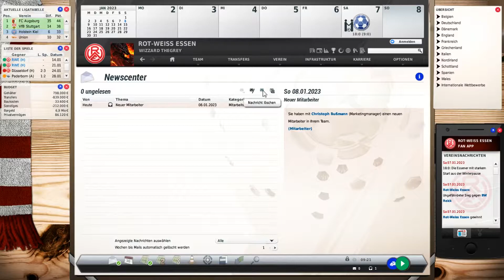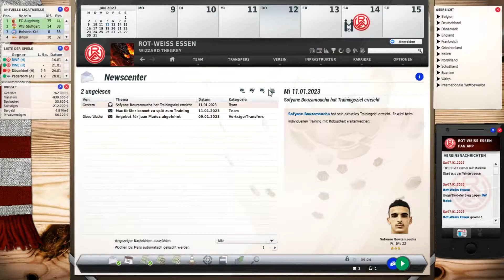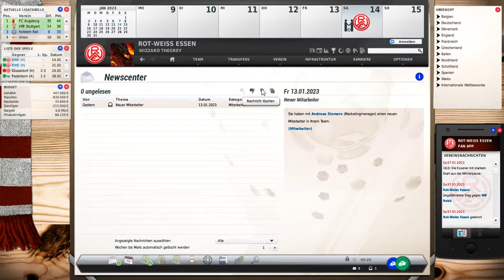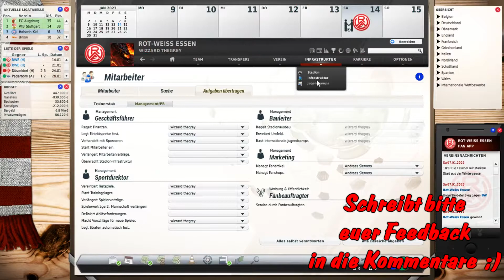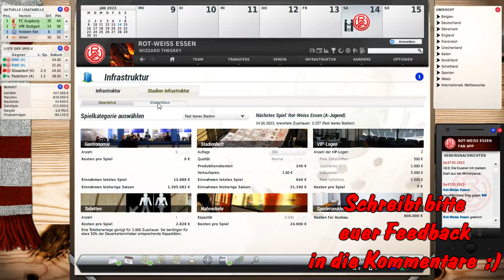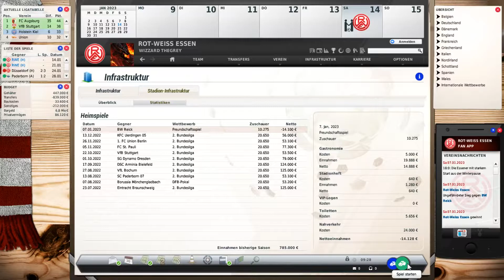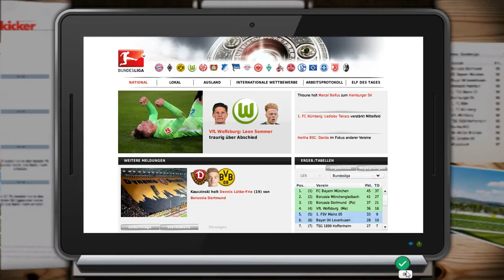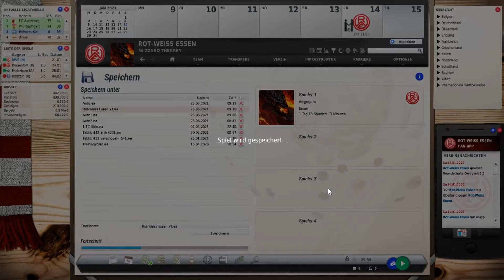Let's Play | Fussball Manager 21 |► RW Essen # 23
Hallöchen.

18:0 gegen BW Reick, jetzt gehts gegen RW Essen A-Jugend.